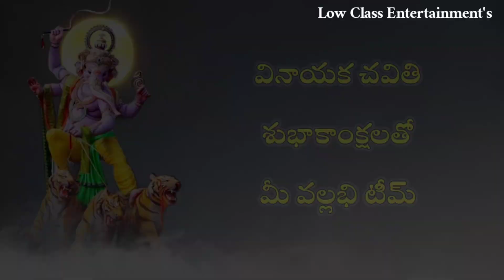వల్లభి || న్యూ teaser|| వినాయకచవితి స్పెషల్ ||2022